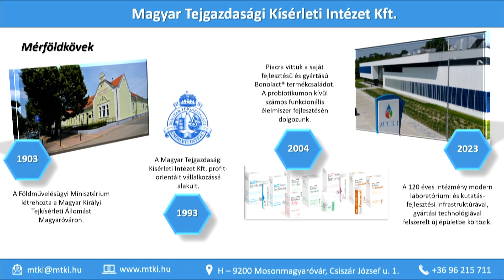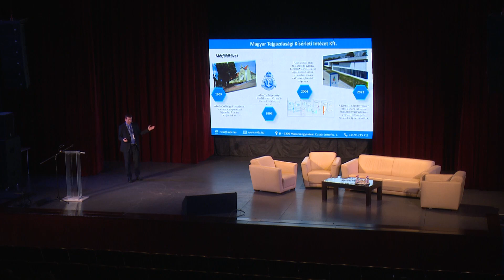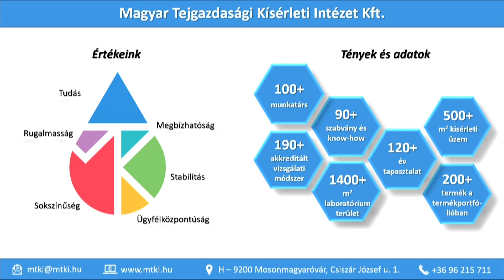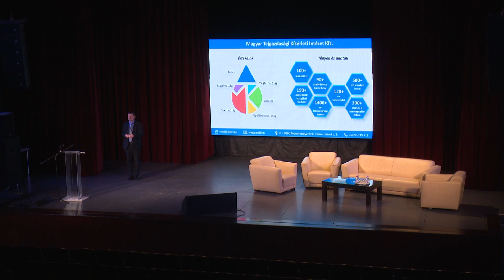Generációkon át, hagyományok és innováció | Szigetköz Expo 2024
Dr. Kocsis Róbert - Magyar Tejgazdasági Kísérleti Intézet Kft.